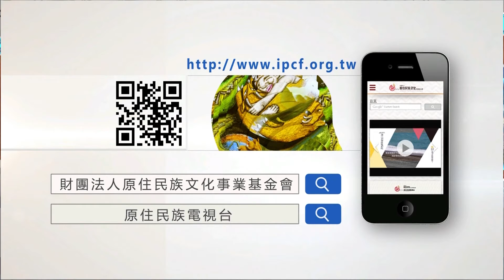精彩大小聲》(271-5) 該映犁百：有部分的人參與大社會的運動，然後從中然後慢慢關注到自己族群的議題，在那個時代我們什麼都沒有，所有法案都是對我們不利的狀況之下我們爭取一個大方向。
【部落大小聲第271集】 228部落烽火狼煙串聯十年後 原青接棒：原運下一步怎麼走?
 🗣️來賓: 原住民運動者 Kaing Lipay (Pangcah阿美)